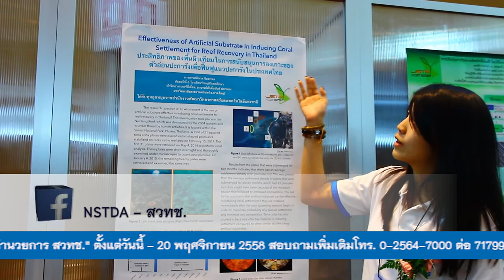พลังวิทย์ คิดเพื่อคนไทย ตอน JSTP...บ่มเพาะเมล็ดพันธุ์สู่ต้นไม้ใหญ่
รายการพลังวิทย์ คิดเพื่อคนไทย โดย สวทช. ครั้งนี้เสนอตอน JSTP...บ่มเพาะเมล็ดพันธุ์สู่ต้นไม้ใหญ่